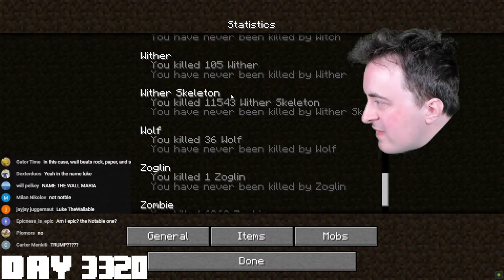4000 Days - The Wall Will Be BUILT